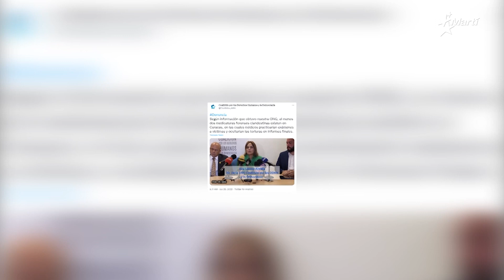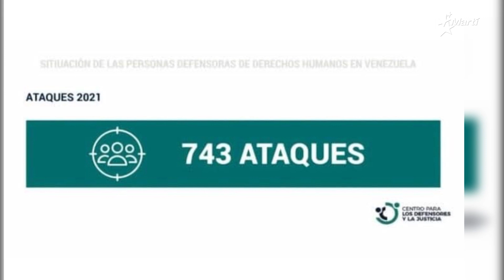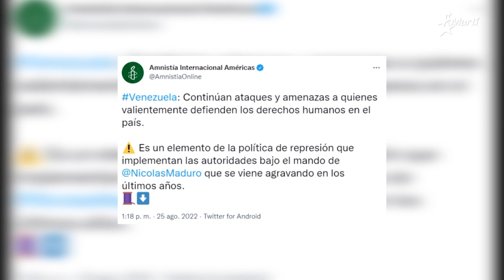Info Martí | Activistas de derechos humanos hostigados en Venezuela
Por denunciar la presunta existencia de morgues clandestinas el régimen de Maduro hostiga y persigue a tres abogados defensores de derechos humanos.